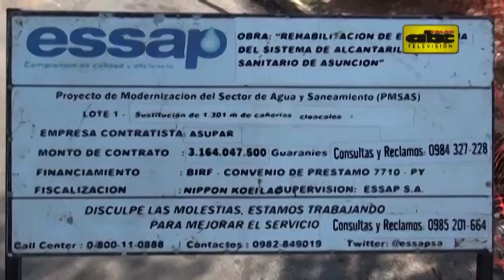Clausuran tránsito sobre Gondra por obras de desagüe cloacal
Un tramo de la calle Manuel Gondra, que cruza al costado del Parque Caballero, permanecerá clausurado durante unos 45 días debido a las obras de alcantarillado de la Essap. El cierre se realiza desde San José hasta Perú y el tránsito se permite solo por Artigas.